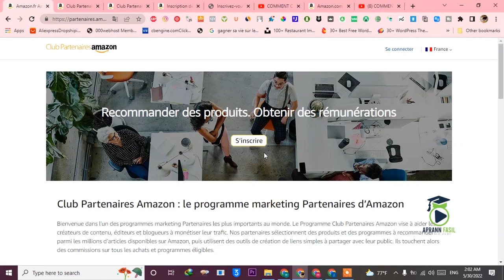COMMENT GAGNER DE L'ARGENT SUR AMAZON 100 $500 1